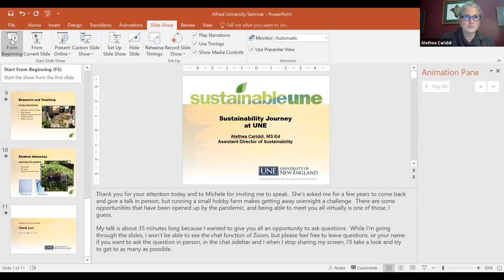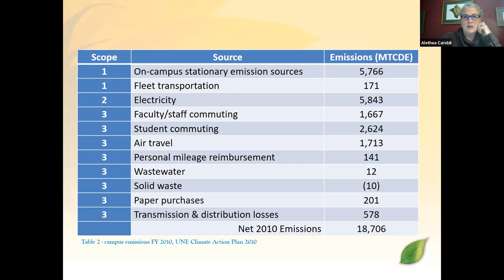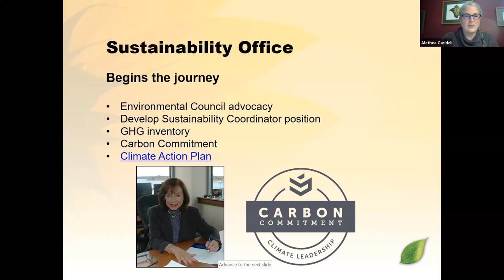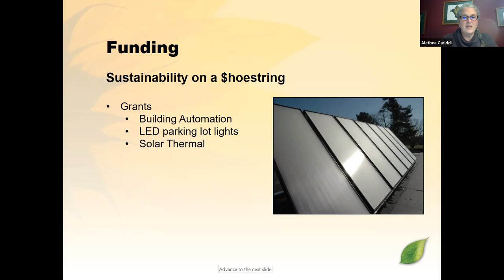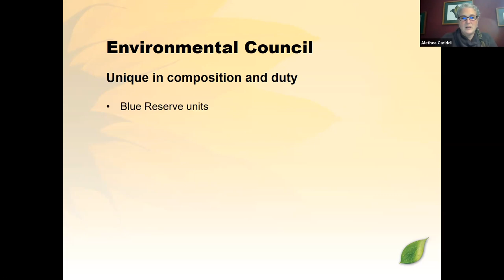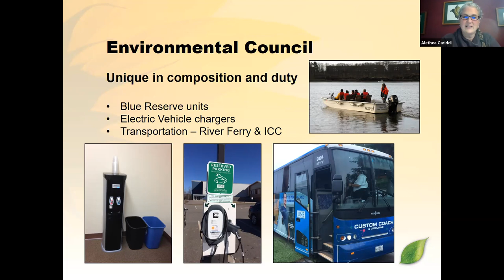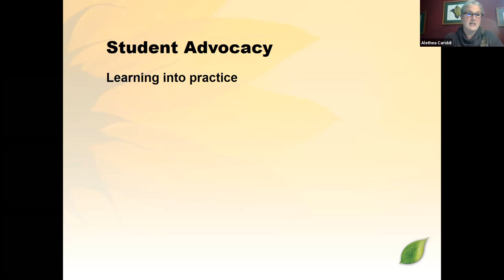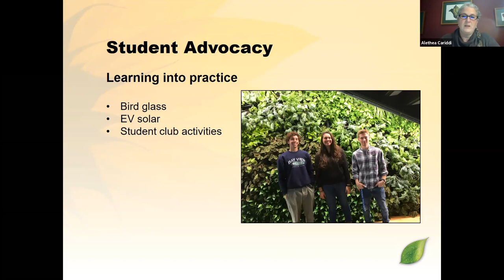Sustainability Journey at University of New England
Alethea Cariddi, Sustainability Coordinator, University of New England (AU ENVS Alum ’98

Alethea Cariddi is the Sustainability Coordinator at the University of New England, where she is responsible for monitoring and managing greenhouse gas emissions and the university’s Climate Action Plan, the recycling program, the move to a water bottle-less campus, sustainable transportation alternatives and many other environmental initiatives.  Alethea works closely with the Facilities Management team to improve equipment efficiencies, and implement energy savings measures with lighting retrofits and direct digital control upgrades.  She received her Building Operator Certification from Northwest Energy Efficiency Council in May 2012.  Her pragmatism in addressing costs associated with conservation initiatives and finding creative funding and logistical solutions has been an asset in advocating and winning champions for efficiency improvements and emissions reductions. Alethea received her Masters of Science in Education from Alfred University in 1998 and currently teaches at the University of New England as an adjunct for the Department of Environmental Science.  She works closely with students in other capacities as well; she manages 10 workstudy students in the Eco-Rep program, developing their peer leadership, event and project management skills.